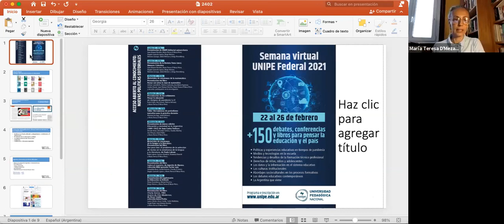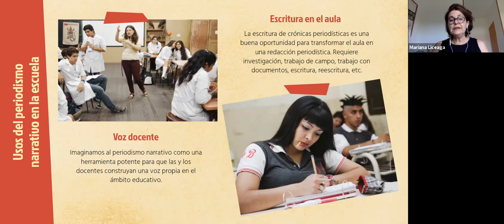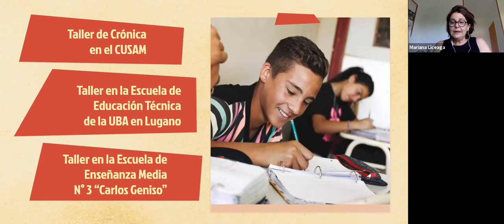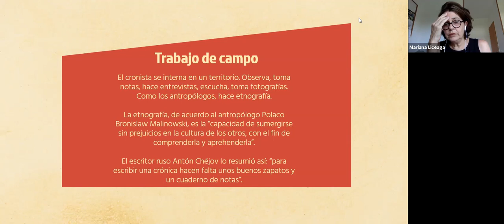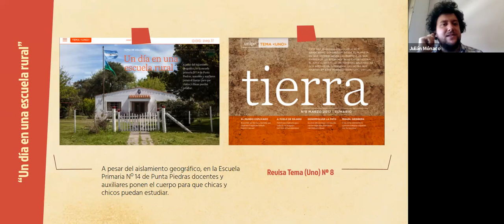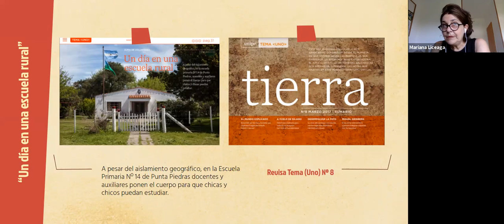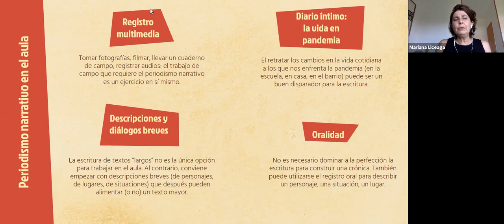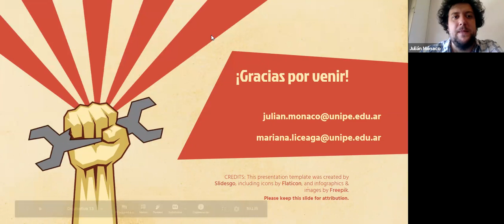Taller: Herramienas de periodismo narrativo para la práctica docente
Por Mariana Liceaga y equipo.